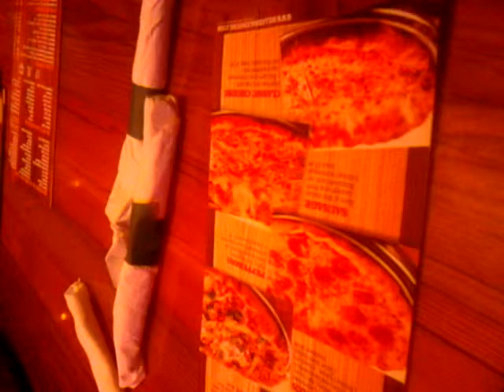Wing house in orlando fl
Wing house